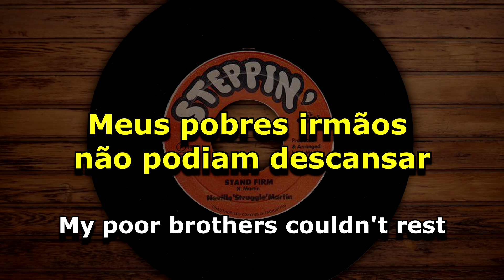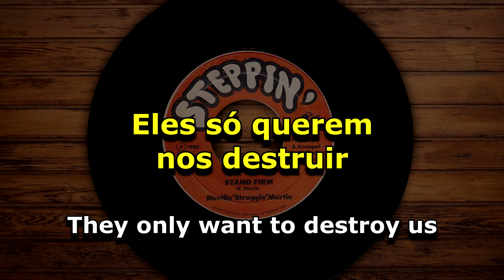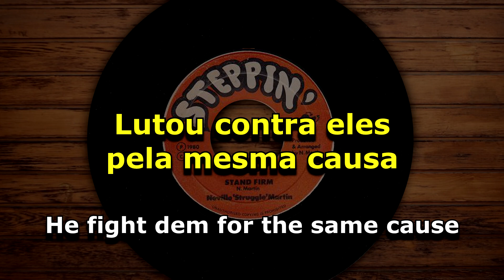Neville 'Struggle' Martin - Stand Firm [ LEGENDADO / TRADUÇÃO ] reggae